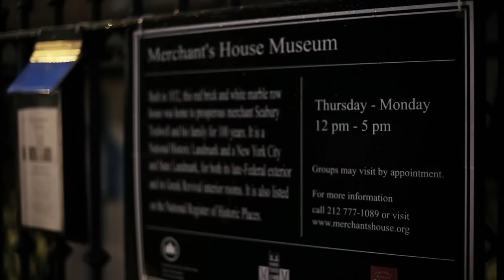Ella Henderson - Ghost Stories (Vevo LIFT)